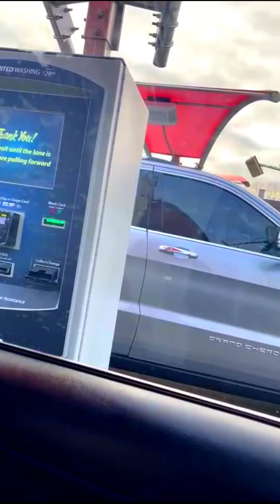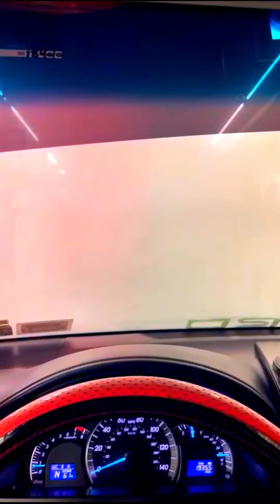🇺🇸New York Vlog | New York Travel Vlog! | Car Washing Vlog in New York City | Weekend in New York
Cover Topic

1 my first vlog
2 first vlog in New York
3 new york city tour in pashto
4 new york city tour walk
5 my first vlog in Virginia school
6 new york city walking tour night
7 new york city walking tour snow
8 my first vlog in usa School
9 USA school Vlog
10 Vlog in USA
11 usa school Vlog